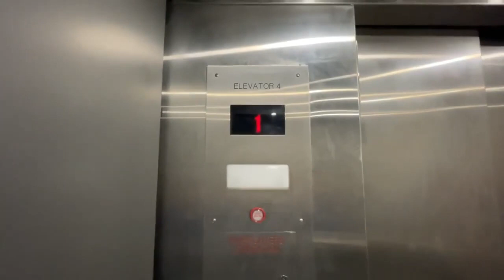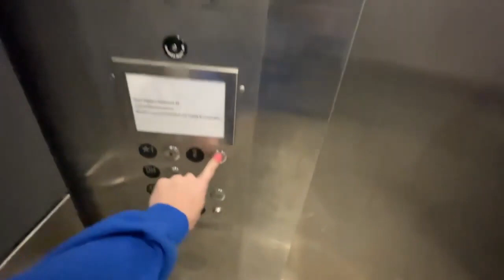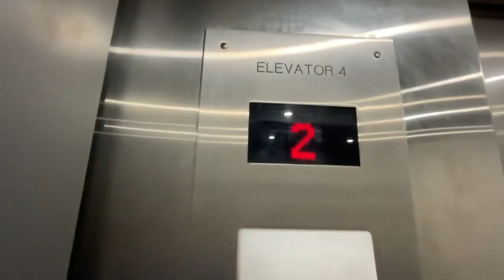Johnny red Floyd Stadiums Southwest Kone Monoscape Elevator